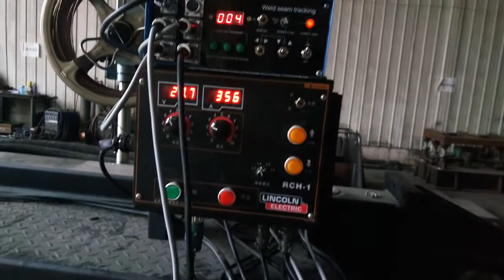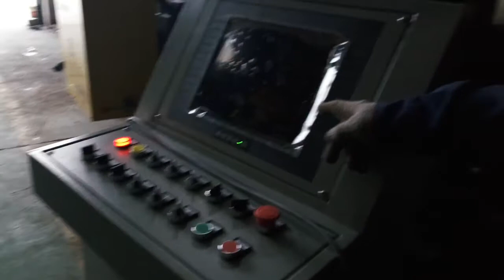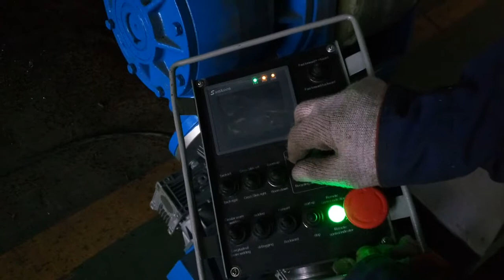Extra small SAW welding head with Video monitor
Rodillos Viradores
Columnas Pluma Manipuladores De Soldadura
Posicionadores De Soldadura

Sales Representative
Joseph Silveira (Sr.)
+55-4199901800